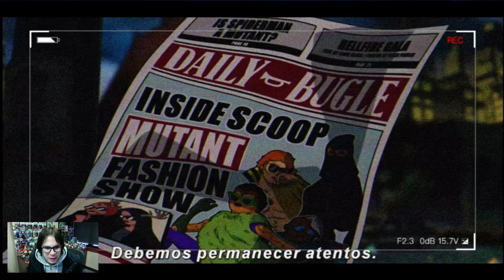X-Men 97 Tráiler Oficial Subtitulado | Reacción y Análisis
No me esperaba este lanzamiento hoy pero aquí estamos desde temprano reaccionando a este gran anuncio de xmen97 que se estrenará el 20 de Marzo en disneyplus

Mira también